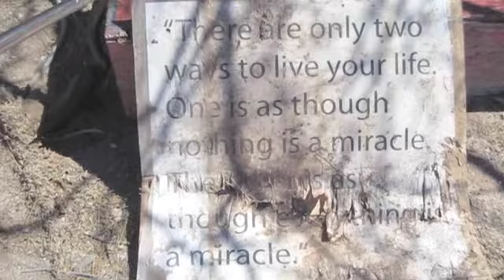Baton on Easy Street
I made this video for a project about objects and the way we use them.  Original music by GSOL